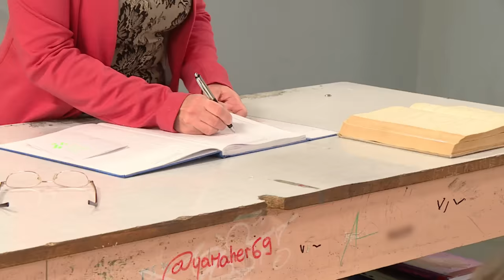Uczennica była arogancka wobec nauczycieli. Miała w tym swój cel [Szkoła odc. 575]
Oglądaj "Szkołę" od poniedziałku do piątku o 15:30 w TVN oraz bez opłat w player.pl
Mama siódmoklasistki Dominiki Graboś wyjechała za granicę do pracy. Dziewczyna jest przekonana, że jeśli będzie mieć kłopoty w szkole, to jej mama wróci do kraju. Dominika swój niecny plan postanawia wcielić w życie - zachowuje się arogancko wobec nauczycieli i prowokuje starszą koleżankę do bójki. Kiedy to nie przynosi rezultatu, nastolatka pozoruje pobicie.
Tymczasem licealistka, Zuzanna Gajewska, uwierzyła swojemu bratu, że zostanie pobity jeśli nie da starszemu uczniowi pięciuset złotych. Rodzeństwo postanawia wyłudzić pieniądze metodą „na wnuczka”. Nastolatka kradnie swojemu chłopakowi telefon, a jej brat okłamuje dziadka Łukasza, że ten miał stłuczkę. Mężczyzna daje Kamilowi pieniądze dla wnuka, by nie stracił prawa jazdy. Zuzanna ma wyrzuty sumienia i chce powiedzieć chłopakowi prawdę…